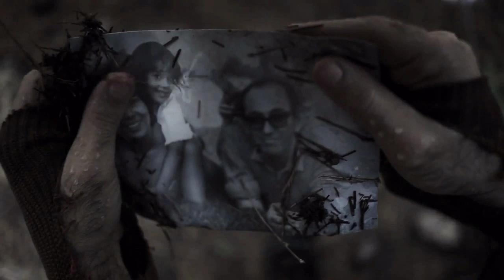Herve ft.Katie Stelmanis of Austra - Save Me [unofficial video]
Featuring the superb Austra, 'Save Me' is the first single from Herve's forthcoming album, 'The Art Of Disappearing'.
The album is released on 4th March 2013.

In the clip I used materials from a short film  by Dan Sachar.